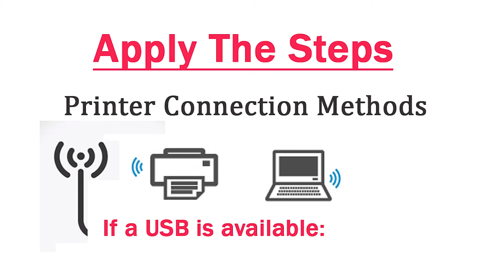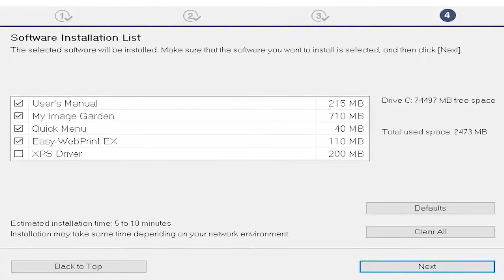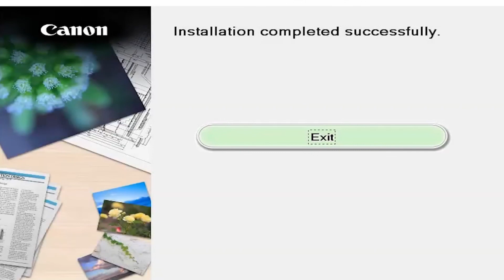Canon Pixma TS3522 - Wireless Setup with Phone & Computer Tutorial !!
is a Pixma TS3522 - Wireless Setup with Phone & Computer Tutorial !!

This video perform the basic operation that you need to Connecting the wireless network with the Printer. See the Ij Start Canon to wifi setup process that definitely connect the internet through LAN or USB cable or Direct WiFi to printer/computer/smartphone.